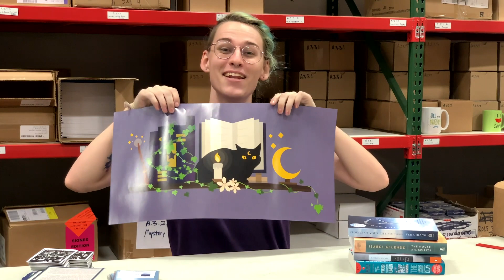The Warehouse - A Shelf for Everyone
A change in format, a shirt update, and an overview of Life's Library!

It's Okay to Be Smart Shirts

Send us stickers!:
The Warehouse
C/O DFTBA Records
2291 W Broadway St #6

Hosts: Abi Rein (@abi_jean) and Luna George (@checkformoon)

Follow DFTBA Records on Twitter and Instagram: @dftbarecords